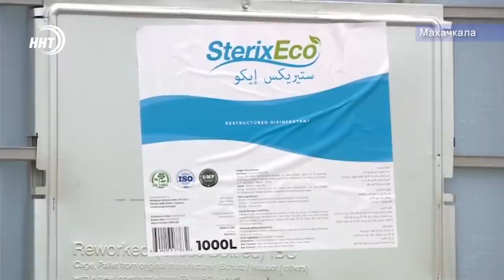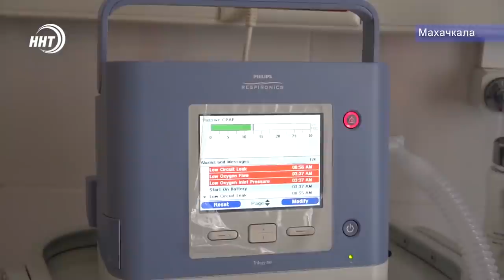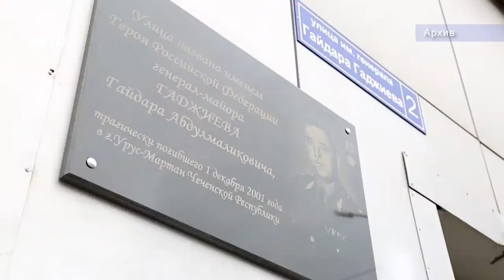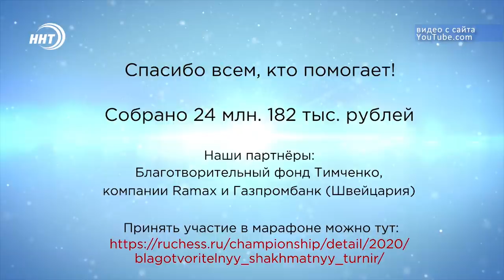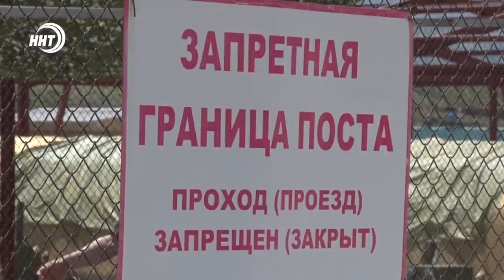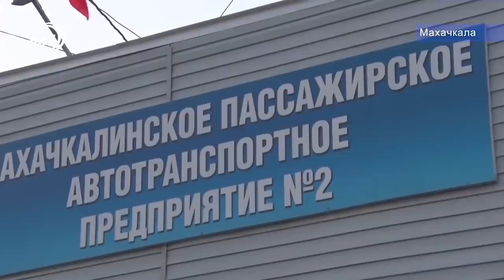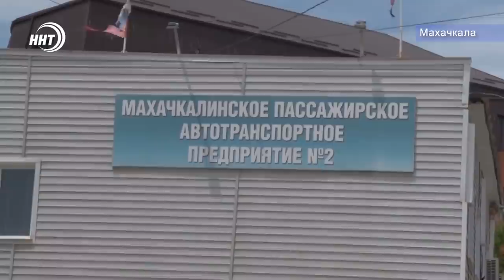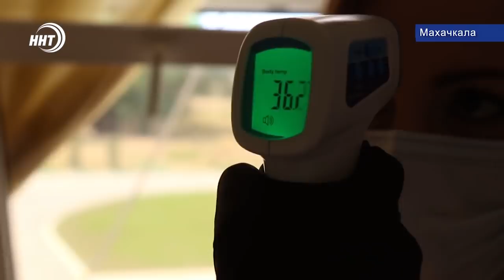Итоги недели за 7.06.2020 год